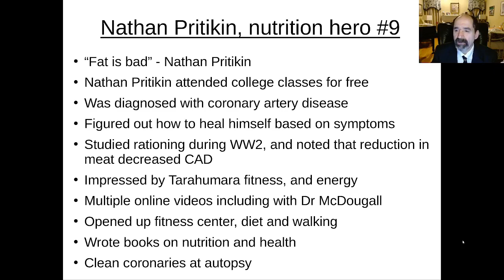Nathan Pritikin, nutrition hero #9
"Fat is bad." - Nathan Pritikin.  Nathan Pritikin was highly analytical, and read the papers on lipid metabolism.  He studied epidemiology.   He studied the rationing studies from 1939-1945.

He had been diagnosed with coronary artery disease, and then figured out how to get better.  One can learn a lot from his books.  He opened up a health center.

At autopsy his coronary arteries looked good, consistent with him having figured out how to get better.

There's also another video at this you tube channel that goes into more detail called "Pritikin revisited."